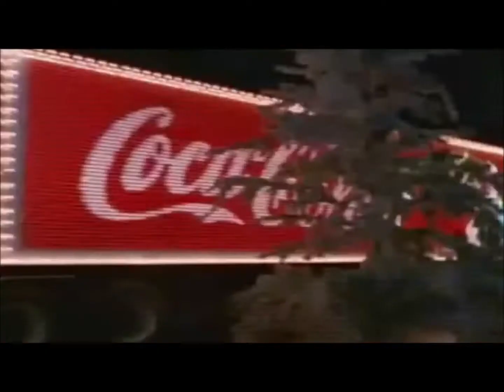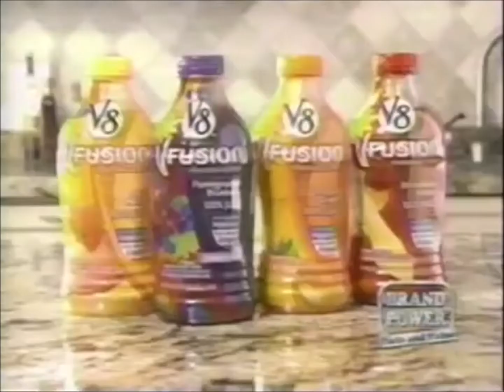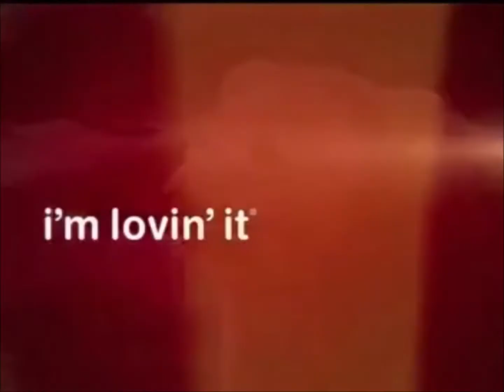WSDF-TV FOX Channel 7 commercials (December 3, 2010)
WSDF-TV commercials (12/3/2010)

This aired has been Taken from Hellstorm's Files.